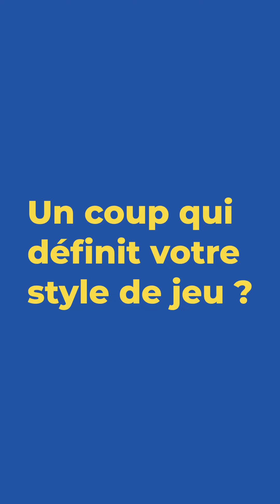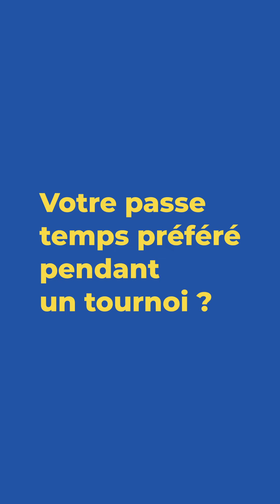L’interview Open SIFA by Hertz avec Louam Boivin !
“ - Un moment drôle ou gênant pendant un tournoi ?
- J’étais à deux doigts de la perfusion aux Jeux du Pacifique aux Salomons”